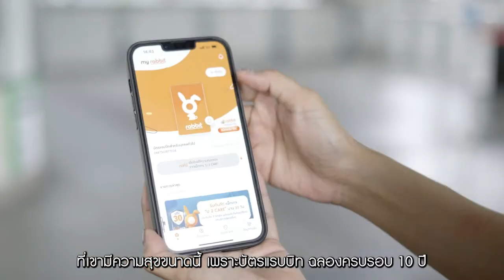เงินในบัตรแรบบิทไม่พอ!!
❌ เงินในแรบบิทไม่พอ!! เเต่เอ๊ะ!?
ทำไมยังดูมีความาสุข 😆😆😆
ก็เพราะ!!! บัตรแรบบิทฉลองครบรอบ 10 ปี จัดกิจกรรม “เติมสุขให้เติมสิบ”
แค่เติมเงินบัตรแรบบิทผ่านแอปพลิเคชัน My Rabbit
หรือ ซื้อสินค้า ณ ร้านค้าที่ร่วมรายการ
ก็มีสิทธิ์ลุ้นรับ Rabbit ทองคำ!!! และของรางวัลมากมาย
ตั้งแต่วันที่ 1 ก.ย. 65 - 31 ต.ค. 65
ดูรายละเอียดเพิ่มเติม